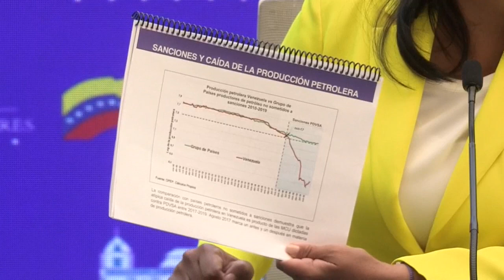Venezuela presentará ante la Corte Penal Internacional «evidencias» del impacto de sanciones de EEUU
La Vicepresidenta Delcy Rodríguez adelantó que su país presentará ante la Corte Penal Internacional un informe que demuestra el impacto de las sanciones de Estados Unidos en la salud, porque, según declara, por las presiones de Estados Unidos, hay transnacionales farmacéuticas que se han ido de Venezuela.